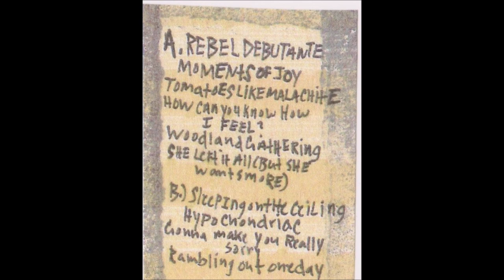Blue Suede Platforms - Collection (2014 - 2016)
Introducing the flamboyant n full 'Collection' from possibly Liverpool UK's finest bedroom act Blue Suede Platforms. Since 2014, they've been rocking and shaking like no other over three sold out cassettes (first on Grog Pappy and 2nd & 3rd on Detroit MI's All Gone) with grunt, *pop* and hiss. After becoming severely infected with the funky lemonade pouring out from those spools, both the red-hot nuggets and the downbeat ballads, we sent over a note to BSP HQ declaring our love and the Collection tape was born. - ALBERT"S BASEMENT

1  Who's Better?
2  Sisters
3  You Want To Be Her
4  I Wore A Woman's Dress
5  Buy It!
6  Bike
7  Lea-Brook Baths
8  Feels Like Going Down
9  Do You Want To Be A Man
10  Your Hair Is Really Clean
11  Jill You Were My Best Friend
12  Watering The Plant
13  I Swam To The Surface
14  Blame
15  Shiver
16  Untitled 1
17  Untitled 2
18  What Do You Know About Me?
19  An Actor's Revenge
20  Pearly Spectre
21  Who's Better?
22  The Maypole Lurch
23  Spending Time Alone
24  Soiree
25  I'll Take The Lemonade
26  Rebel Debutante
27  Moments Of Joy
28  Tomatoes Like Malachite
29  How Can You Know What I Feel?
30  Woodland Gathering
31  She Has It All
32  Sleeping On The Ceiling
33  Hypochondriac
34  Gonna Make You Really Sorry
35  Rambling, Out One Day